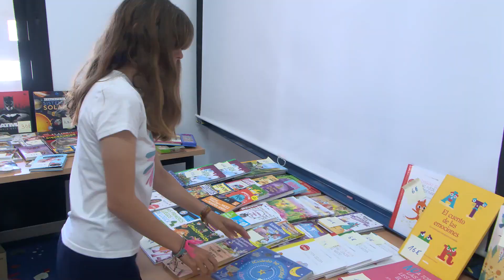SEMANA DEL LIBRO CARAZONY 250423 NOT8